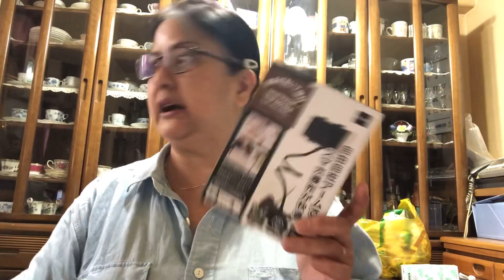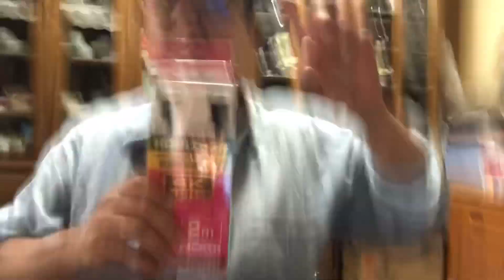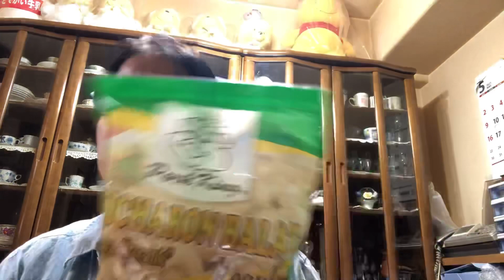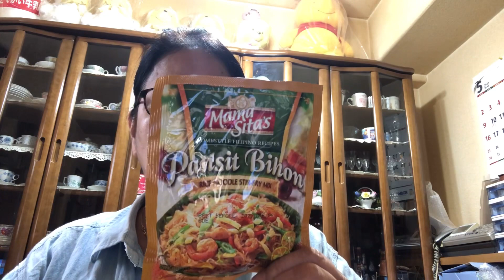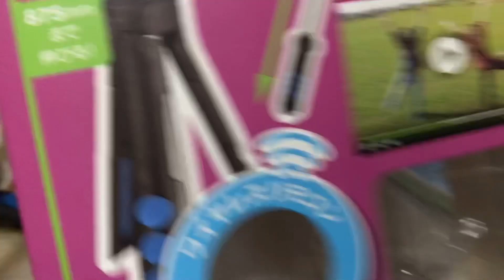Smartphone Tripod kailangan ba talaga??